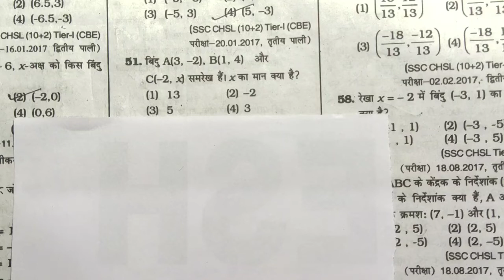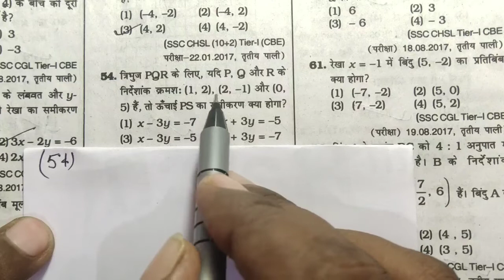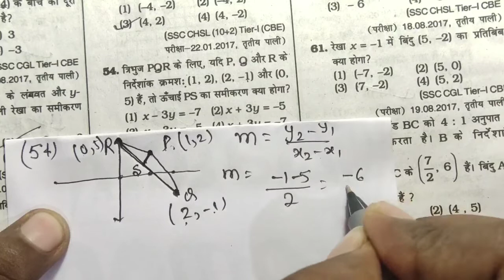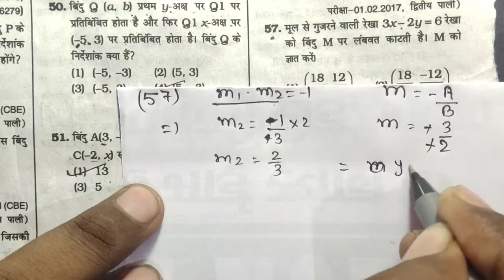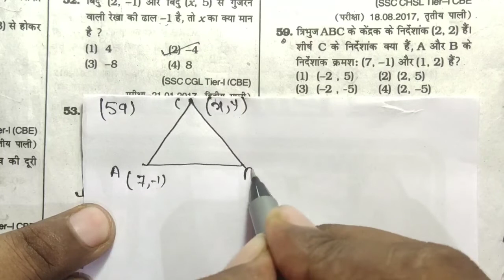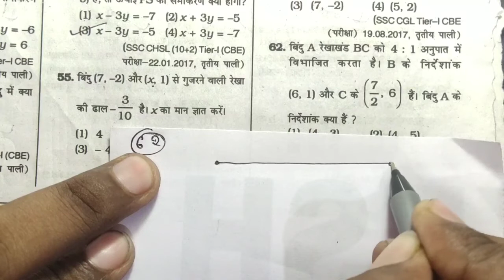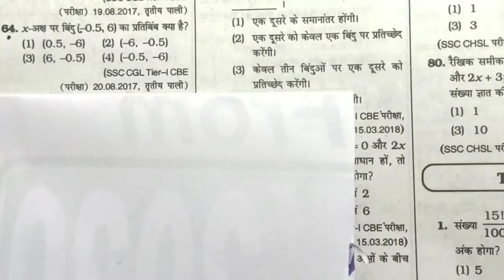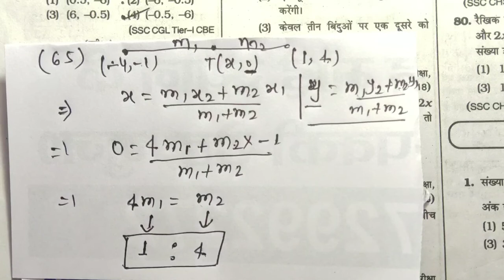Algebra (बीजगणित) ||KiranPrakashan 9500 Solution Hindi |Kiran Ssc 9500 Type-4, Class 38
SSC KIRAN BOOK SOLUTION PAID COURSE -

नमस्कार दोस्तों आप सभी का स्वागत है आपके अपने यूट्यूब चैनल कंपटीशन मैथ पॉइंट मैं  दोस्तों मैं एक रिक्वेस्ट करना चाहूंगा यदि वीडियो अच्छी लगती है तो लाइक शेयर और कॉमेंट जितना हो सके उतना कीजिए क्योंकि आगे की वीडियो लाइक शेयर और कमेंट के देखते हुए ही पब्लिश की जाएगी और लाइक और कमेंट यदि ज्यादा नहीं होता है तो बुक हो सकता है बंद भी कर दिया जाएगा धन्यवाद

यदि आपको इस बुक से कुछ हेल्प मिलती है तो आप हमें यदि सहायता राशि देना चाहते हैं तो
गूगल Pay या फोन Pay के माध्यम से दे सकते हैं
google pay or phone pay no - 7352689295